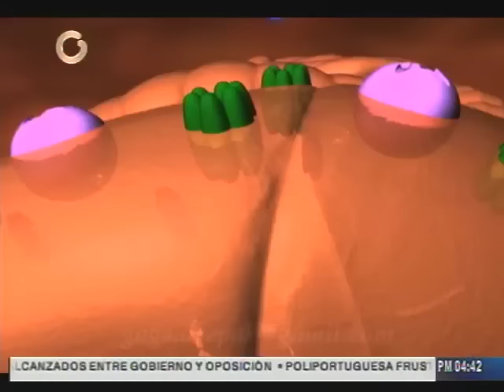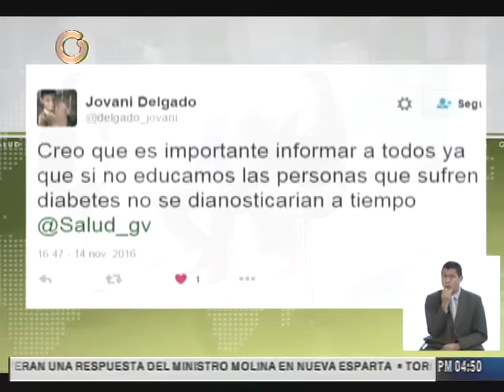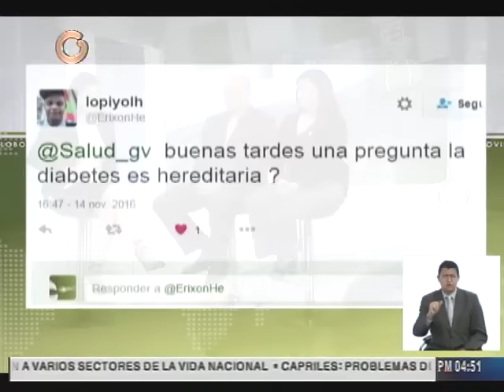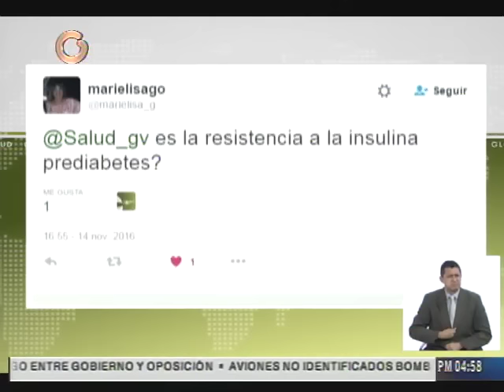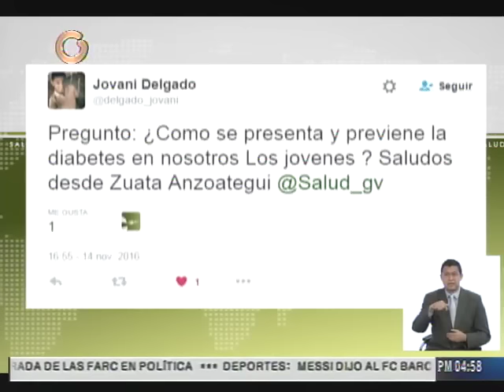Cifra de diabéticos en Venezuela se habría duplicado respecto a 2012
La enfermedad, que puede presentarse a cualquier edad e incluso en el embarazo, no es hereditaria; pero quienes tienen antecedentes familiares con el padecimiento tiene el doble de posibilidades de ser diagnosticados